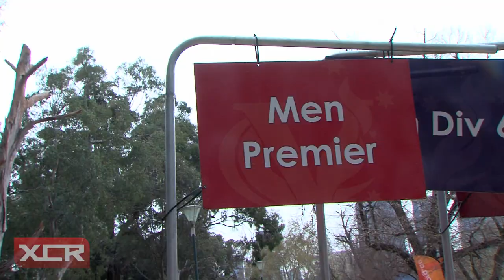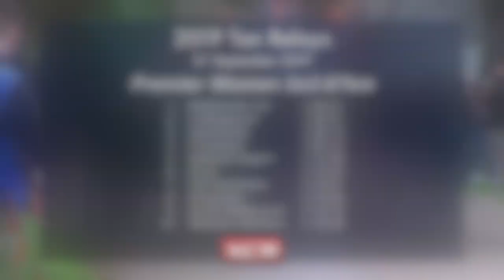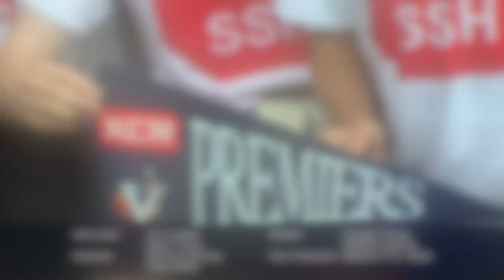XCR'19 Rnd 10. Extended Highlights from The Tan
The final round of the Athletics Victoria XCR'19 series: The Tan Relays.
Held on Saturday 21 September 2019.